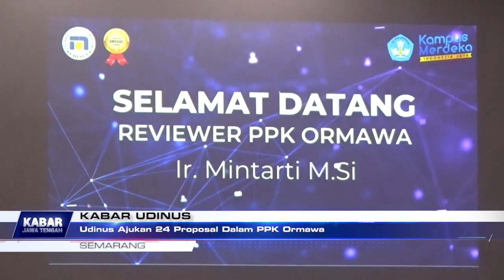Udinus Ajukan 24 Proposal Dalam PPK Ormawa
Semarang - Sebanyak 16 Organisasi Mahasiswa Universitas Dian Nuswantoro, mengajukan 24 proposal sebagai Program Penguatan Kapasitas Organisasi Mahasiswa. Proposal yang diajukan dibedah oleh reviewer PPK Ormawa, untuk dapat dijadikan sebagai program bagi Pembinaan dan Pemberdayaan Masyarakat Desa.  (mel)